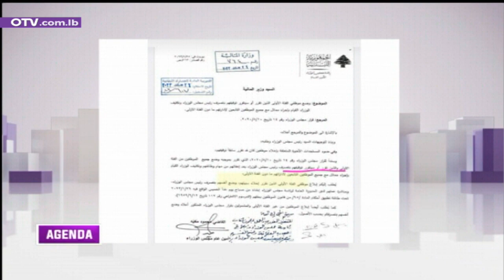رياض سلامة بتصرف مجلس الوزراء؟